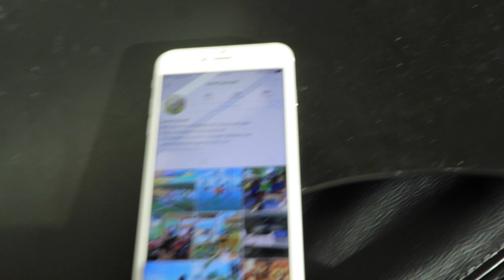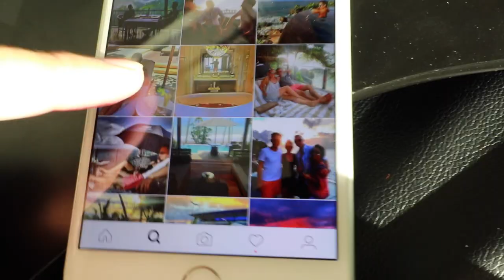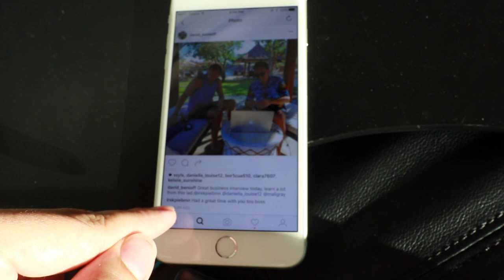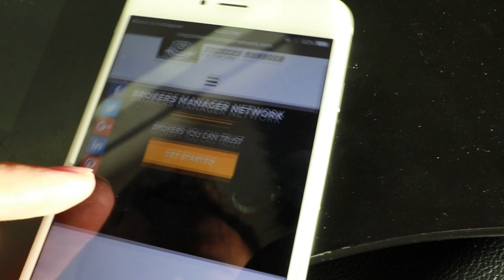WE'VE GOT IMPOSTERS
VIDEO #66 - 9 JULY 2016

MUSIC
Ookay - Thief (ToWonder Remix)

Filmed with a Canon 80D, Canon G7X, GoPro Hero 4 Black and DJI Phantom 4